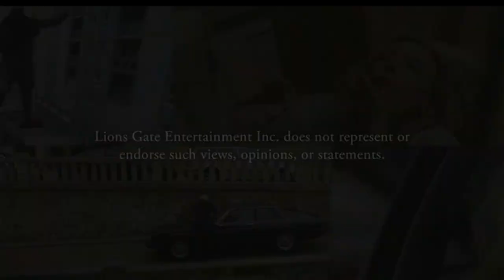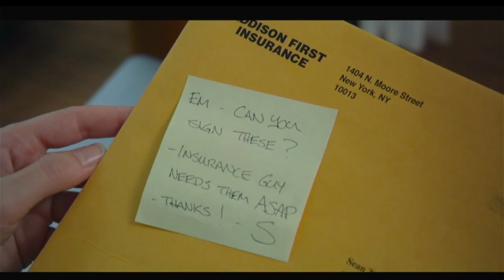Opening to The Spy Who Dumped Me 2018 DVD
Distributor: Lionsgate Home Entertainment

List of contents:

1. FBI Anti-Piracy Warning screen
2. Piracy is not a victimless crime screen
3. Lionsgate logo
4. The Views expressed screen
5. A Simple Favor trailer
6. Uncle Drew trailer
7. Overboard trailer
8. DVD menu
9. Lionsgate logo
10. Imagine Entertainment logo